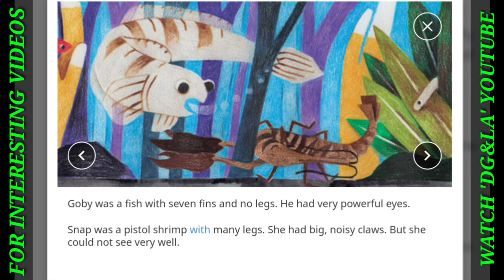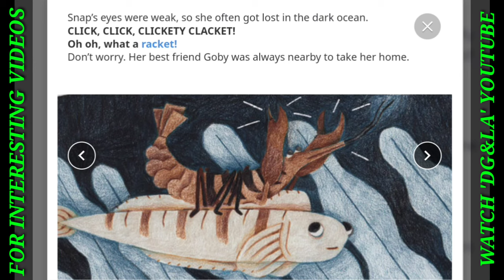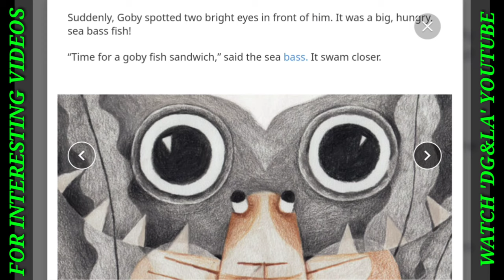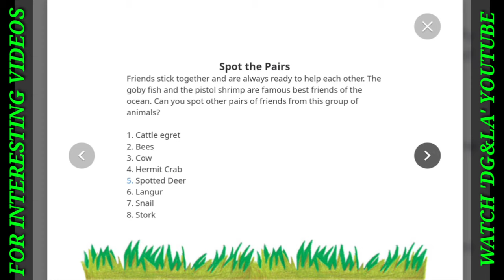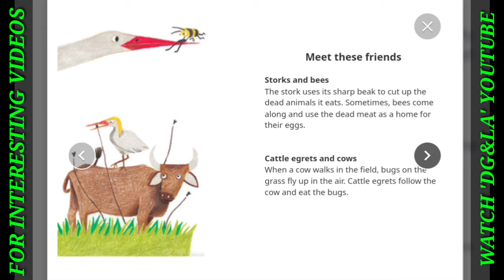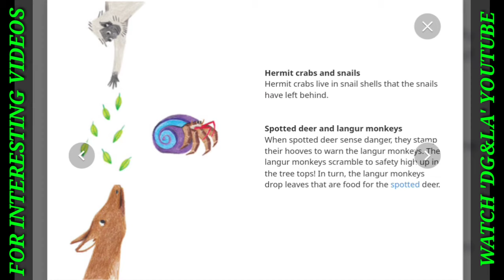ENGLISH STORIES - GOBY'S NOISY BEST FRIEND | SHORT STORIES FOR ALL TO LEARN AND IMPROVE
Learn and enjoy The short story. You can know that
Legless Goby and noisy Snap are best friends who live together in a burrow deep in the ocean. What happens when Goby gets tired of Snap’s loud claws?